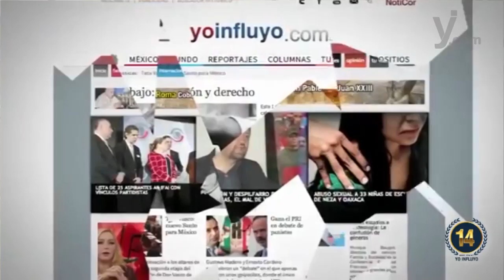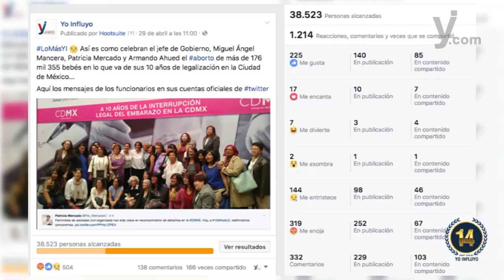Yo Influyo, 14 años de ser tu medio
Hoy celebramos 14 años de ser un medio diferente, cuyo objetivo principal es promover la participación social solidaria. Agradecemos tu preferencia.